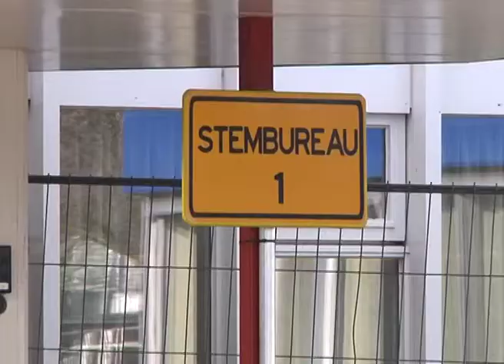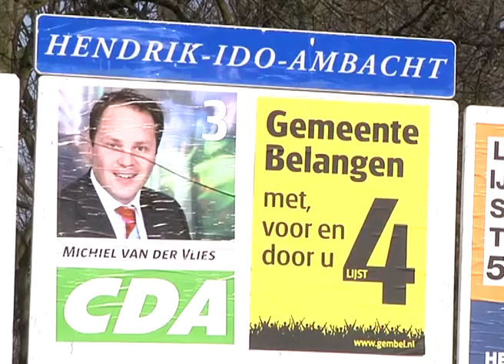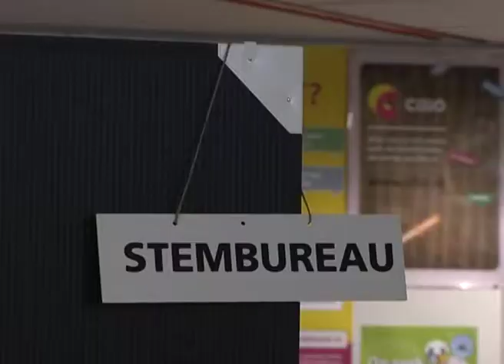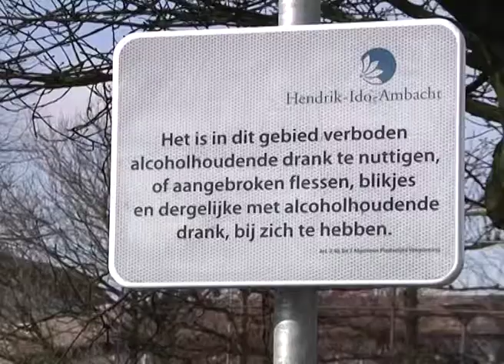Gemeenteraadsverkiezingen 2010 (archiefbeeld 03-03-2010)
De dag van de gemeenteraadsverkiezingen. Waar draaien de verkiezingen op in Hendrik-Ido-Ambacht?

video RD, Albert-Jan Regterschot